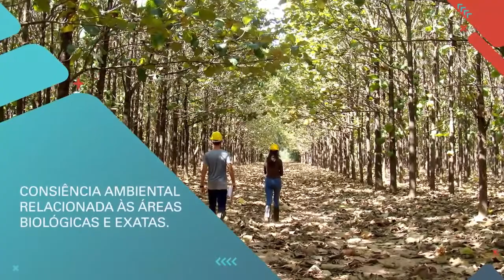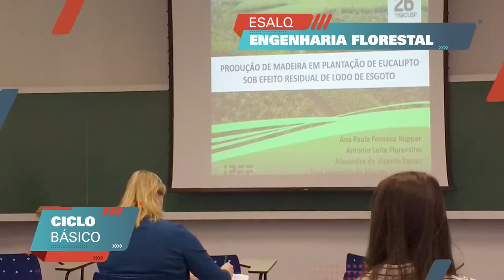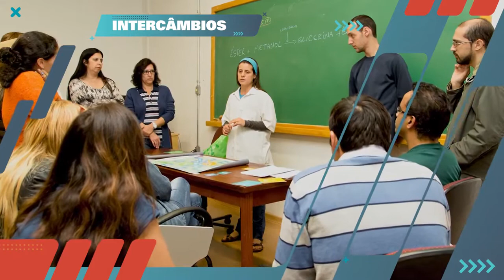ENGENHARIA FLORESTAL PIRACICABA ESALQ